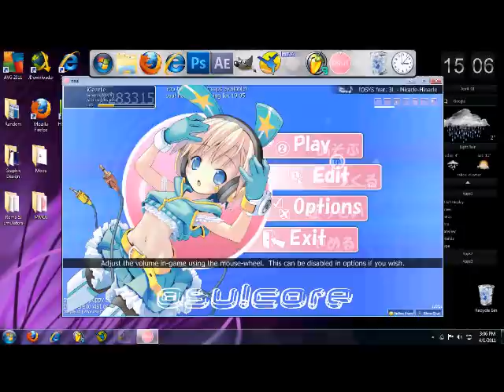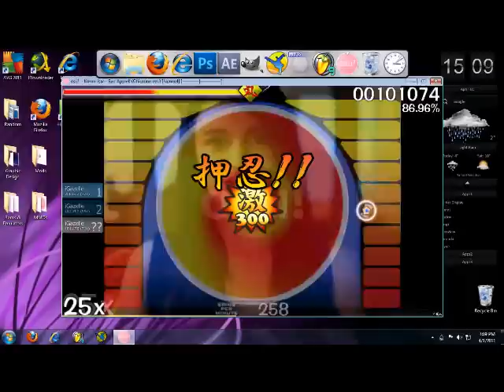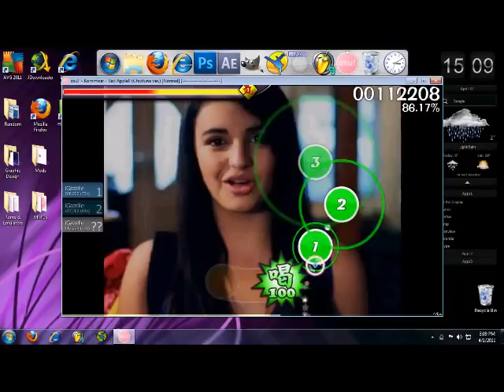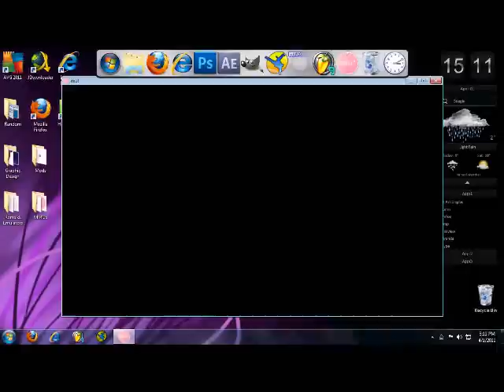Kommisar - Bad Apple (Chiptune Ver.) Osu!